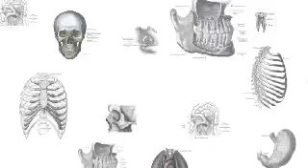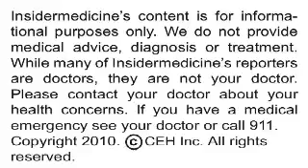Insidermedicine In 60 - March 15, 2010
From Atlanta - According to a report presented at the American College of Cardiology meeting, vitamin D supplementation may reduce risk of heart disease. Researchers studied nearly 10,000 patients with low vitamin D levels, finding that 47% of those who raised their vitamin D levels after one year had a lower risk of heart disease.

From Ohio - Newborns who receive oxygen supplementation with nasal CPAP may be at increased risk of developing nasal ventilation complications, according to a report published in the Archives of OtolaryngologyHead & Neck Surgery. Researchers studied 100 newborns who underwent either nasal CPAP or oxygen supplementation with cannula. They found that 13% of those who underwent nasal CPAP developed nasal complications, while those who received the nasal cannula developed no such problems.

And finally, back to Atlanta - According to another report presented at the American College of Cardiology meeting, plaques seen on a CT scan predict heart disease. Researchers studied nearly 400 patients with an abdominal CT scan, finding that those who had extremely high levels of abdominal aortic calcium (or, plaque) had a 60% increased risk of coronary artery disease, as well an increased risk of mortality.